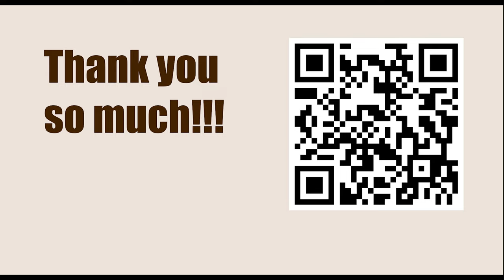How To Play Chess || D40: Queen's Gambit Declined: Semi-Tarrasch 5 e3 || Tal vs Brinck Claussen